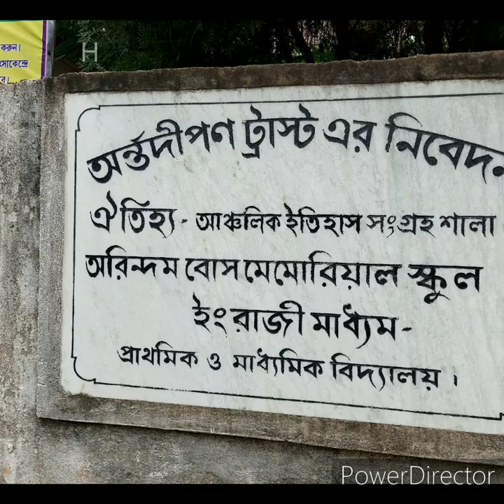J.B.N.S talent search & A. B. Memorial School Local History Museum. A.G.H.S. Summer Project 2023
Aranghata Girls High School...
Jagadis Bose National Science Talent Search,Kolkata.
Arindam Bose Memorial School Local History Museum, Ranaghat..
Summer 2023